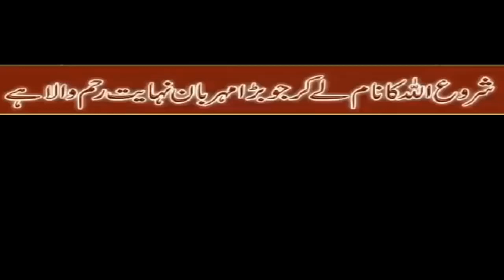Listen And Share the Holy Clip No 38 | S002 | Ibrahim ka Imaan | The Message of Allah